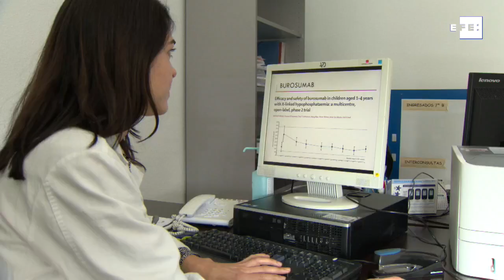Raquitismo: El paralelismo de una enfermedad rara en madre e hija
Madrid, 28 feb (EFE).- Una madre y su hija padecen la misma enfermedad, raquitismo hipofosfatémico ligado al cromosoma X, una patología poco frecuente que afecta a una de cada 20.000 personas.
La principal diferencia entre ambas radica en que la hija ha podido acceder a un reciente tratamiento innovador, un anticuerpo monoclonal, que bloquea y corrige el avance del raquitismo, y que supone un salto cualitativo sobre el tratamiento convencional en vigor desde hace más de tres décadas y que también ha sido eficaz en los afectados.
Muchos asociamos el raquitismo a una enfermedad consecuencia de la desnutrición y que todavía sufren niños de países en vías de desarrollo, pero el raquitismo hipofosfatémico del cromosoma X se debe a una alteración genética y hereditaria y es la forma más frecuente de esta patología.
Lo que se hereda es un gen alterado, el PHEX, que se asocia con un elevado nivel de un factor de crecimiento, la hormona FGF23, provocando que el fósforo del organismo se pierda constantemente por la orina, además de no generar vitamina D.
Esa carencia de fósforo y vitamina D, que se manifiesta en la infancia, repercute directamente en los huesos limitando el crecimiento y provocando deformidades óseas, como la curvatura de las rodillas, el engrosamiento de muñeca, afectación del esmalte dental y riesgo de fracturas.